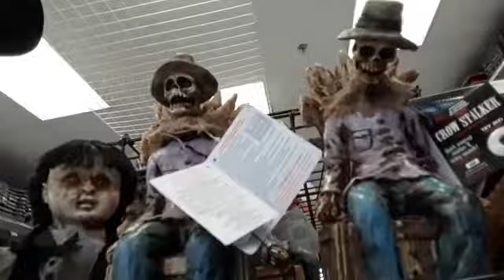party city halloween 2019